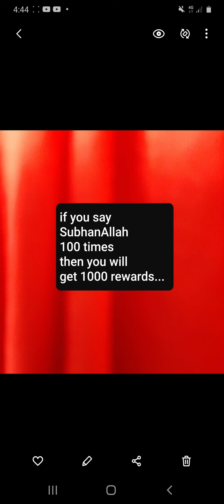Say SubhanAllah 100 times.